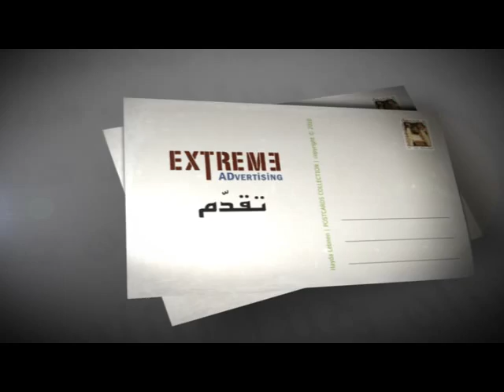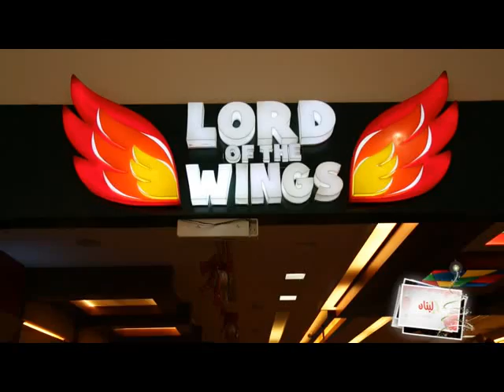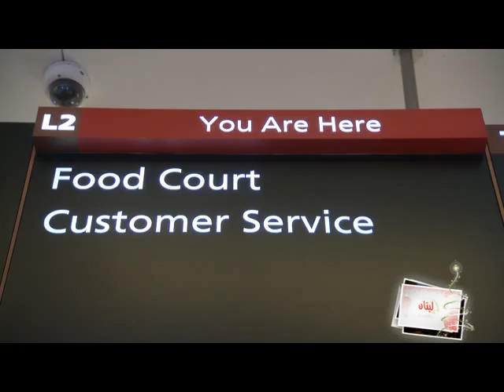Loubnan bil 2a3yad 2015 - christmas in Lebanon with the cooperation of ministry of Tourism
Produced by Extreme Advertising and created by Pascale Saikaly